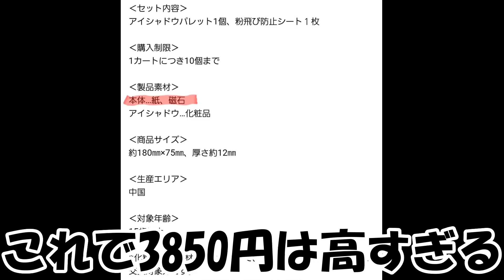【ツイステ】「固形絵の具」って言われてたコスメグッズがあるらしいｗｗ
グッズ自体は去年の物なんですが、
面白かったので紹介しますｗｗｗ

ツイステユーザーはセンス抜群だなぁ～(のんき)

ネタ＆タレコミお待ちしております！
TwitterのDM
もしくはどれでもいいので動画のコメント欄へ！

ツイステ　ついすて　ツイステッドワンダーランド　ディズニー
すみのふ　スミノフ　グッズ　コスメ